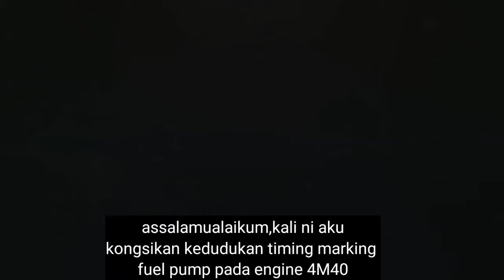4M40 feul pump timing marking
salam semua syukur kehadrat ilahi di atas segala nikmat yang diberi.
kali ni aku shere pada semua,kedudukan sebenar timing mark feul pump untuk engine model 4M40.
aku tergerak nak kongsi pasal ni,sebab aku selalu jumpa kerata yg timing nya lari satu gear.
mungkin sebab salah faham,ya la kan pada housing feul pump tu pun ada 2 marking
semoga perkongsian ini memberi kita sedikit pengetahuan & manfaat
maaf jika ada tersalah kata atau apa² sahaja yg menyinggung perasaan
segala kebaikan adalah datang dari allah s.w.t

Assalamualaikum.